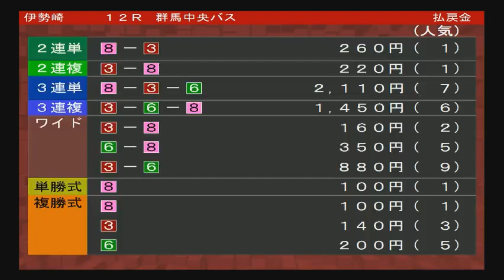【オートレース】“不動のNo.1”青山周平 ダントツ一番人気に推された2日目「準決勝戦」結果やいかに！？